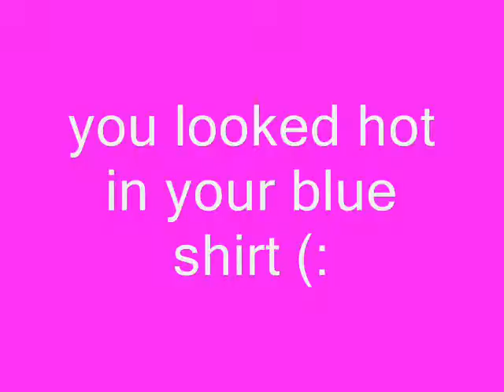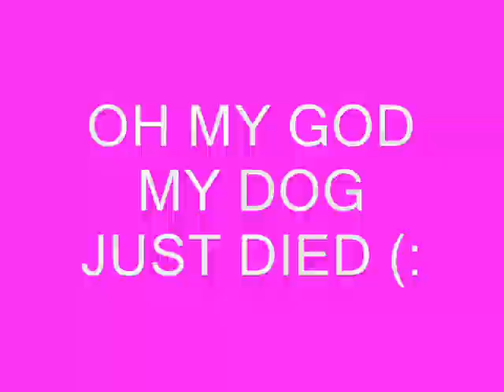OH MY GOD MY DOG JUST DIED